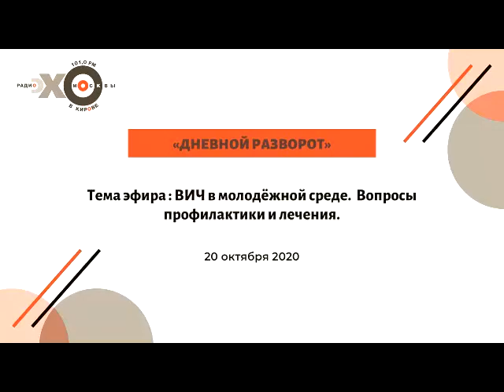Дневной разворот от 20.10.20_часть 1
Ведущие: Анна Лапшина, Ольга Балезина
Гость: Екатерина Сметанина
Тема: Профилактика ВИЧ в молодежной среде. Статистика, пути заражения, диагностика, психологическая поддержка